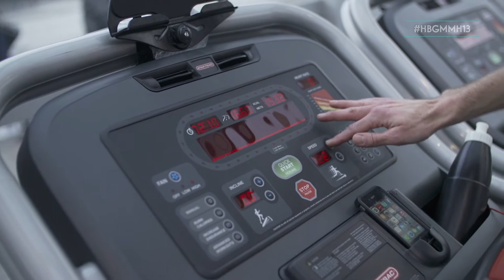Intervju med Anders Szalkai - ska springa Helsingborg Marathon